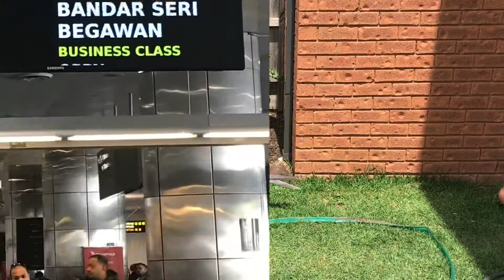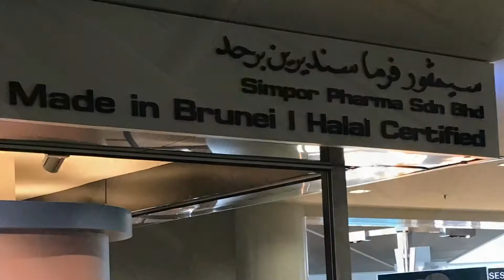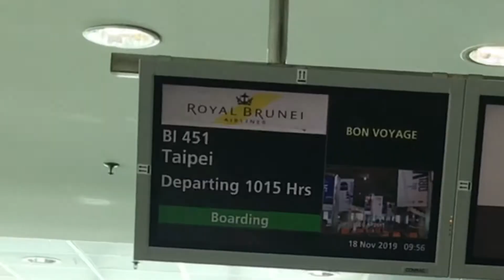Flying from Melbourne to Taipei via Brunei (Yong’s OZ Life, Part 58)